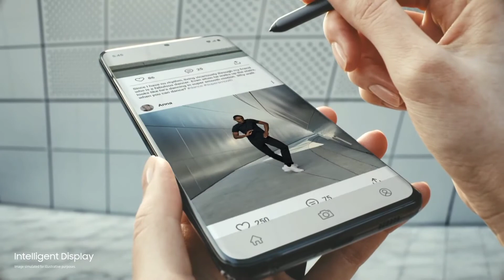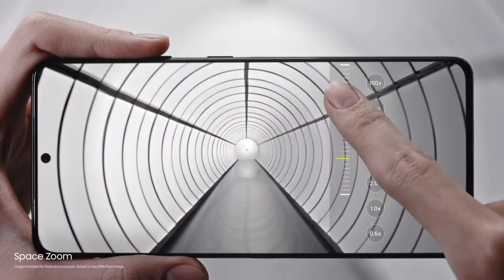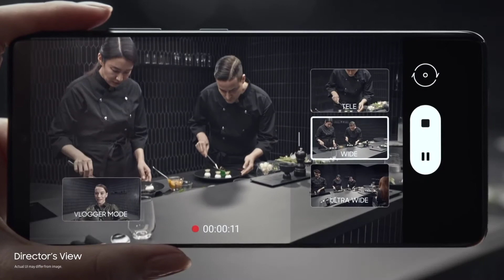Samsung Galaxy S21 Ultra Review || Kaisa H Galaxy S21 | Technical Era⚡⚡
Samsung Galaxy S21 Ultra Review ⚡⚡ || Samsung Galaxy S21 || Technical Era 🔥🔥⚡⚡

Purchase Link Amazon -

Hello Guys !!

Mera Naam Hai Jatin Namdev

Aaj Ke Video Me M Review Karne Wala Hu Samsung Galaxy S21 Ka

Channel Pe New ho to channel Ko subscribe jarur karna Bell notification ko on karke all pe select kar dena taki koi bhi new Video aaye to aapke paas sabse pahle pahunch sake VideoAacha lage to video ko like, comments & Share jarur krna